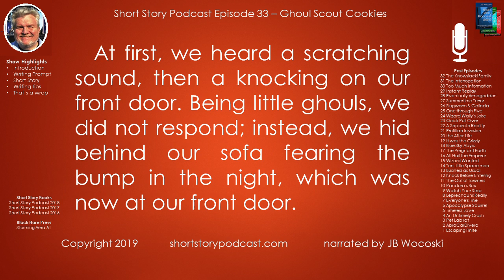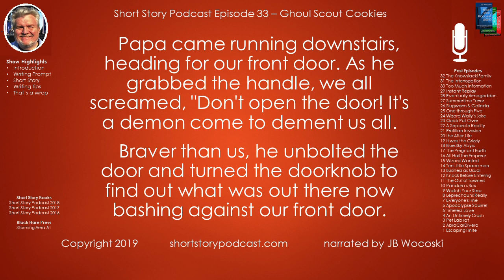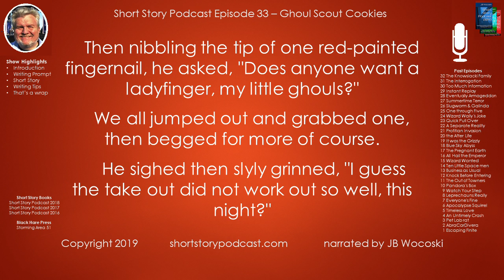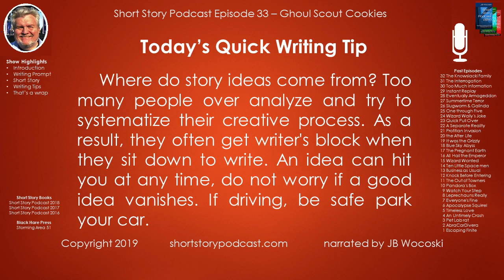Short Story Podcast Episode 33 Ghoul Scout Cookies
Always on Halloween, the Ghoul Scouts deliver their ladyfinger cookies to those little monsters who pay the price it seems.  At first, we heard a scratching sound, then a knocking on our front door ...